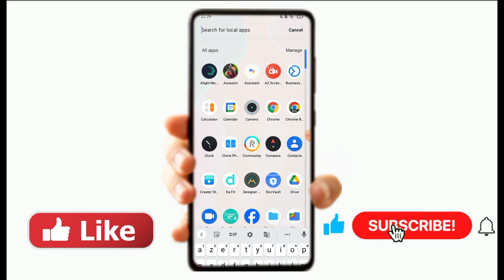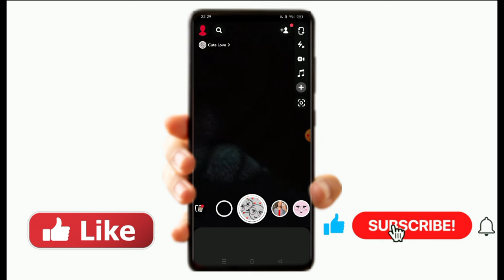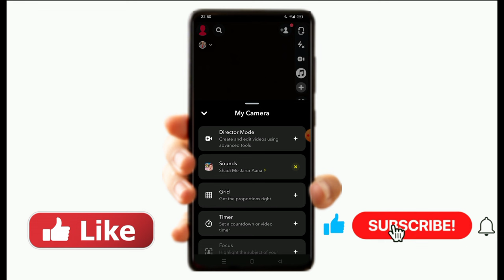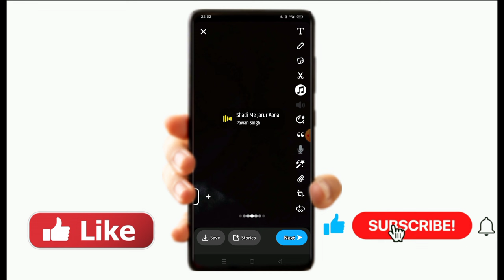Snapchat par reels video banana sikhe। snapchat पर reels video बनाना सीखें।new tarika 2024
Snapchat पर reel video बनाना सीखे | snapchat me reels video kaise banaye

Abhishekketech

Your Quries👇

Snapchat per reels kaise banaye
Snapchat per reels Video kaise banaye
snap chat per reels Video kaise banaye 2023 me
snap chat per reels Video kaha se banaye
snap chat per reels kaha se banata hai